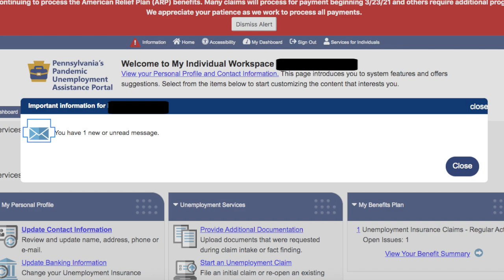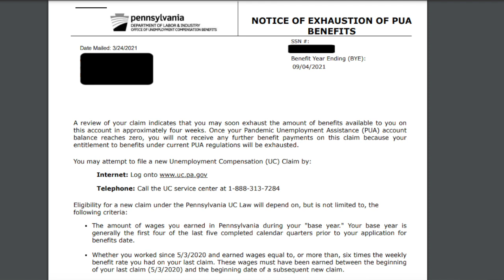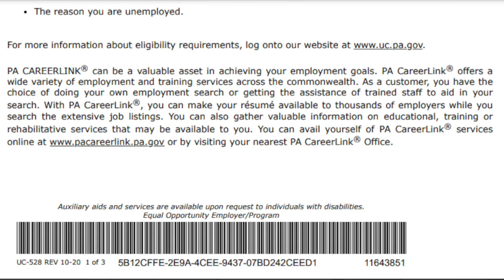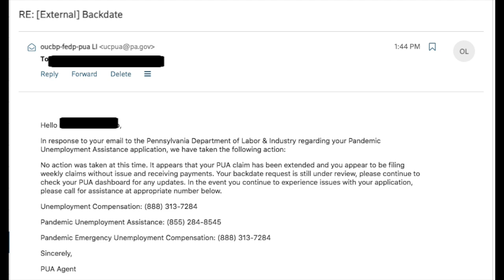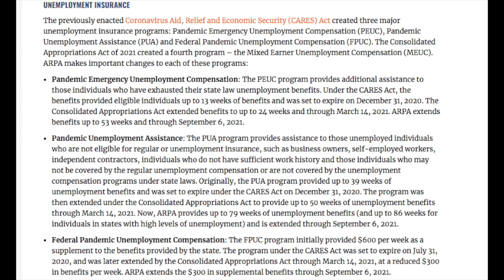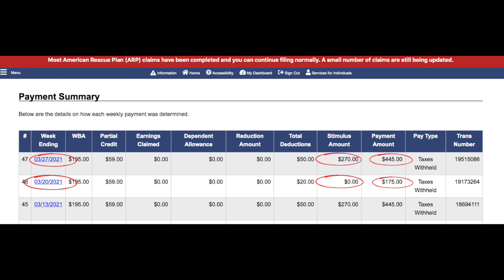PUA Unemployment Extended With the American Rescue Plan Act in PA.?/Update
PUA Unemployment Extended With the American Rescue Plan Act in PA. /Update. Hey Guys, today I share with you guys what has been going on with my PUA unemployment claim after the American Rescue Plan Act. I'm no closer to figuring out just what is going to happen after I exhaust in three more weeks.

Labor & Industry Committee Hearing with Jennifer Berrier and Trusky William